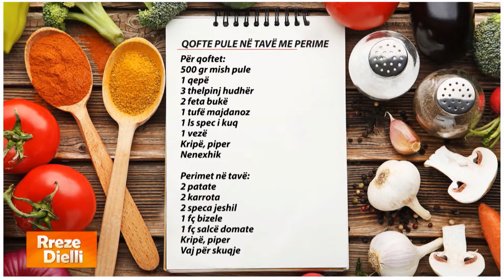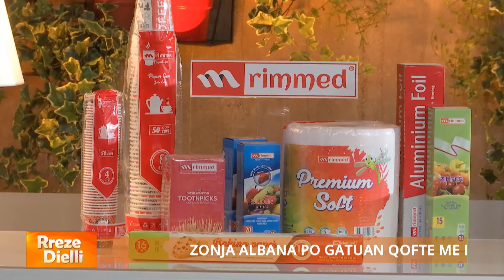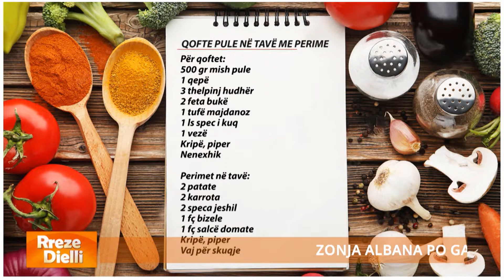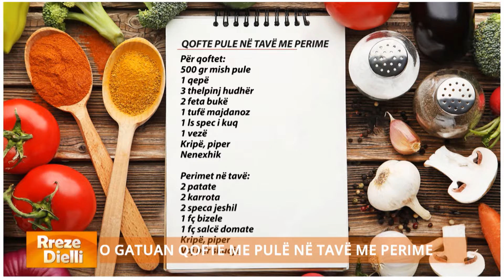Rreze Dielli - Qofte pule në tavë me perime nga zonja Albana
Qofte pule në tavë me perime

Për qoftet:
500 gr mish pule
1 qepë
3 thelpinj hudhër
2 feta bukë
1 tufë majdanoz
1 ls spec i kuq
1 vezë
Kripë, piper
Nenexhik

Perimet në tavë:
2 patate
2 karrota
2 speca jeshil
1 fç bizele
1 fç salcë domate
Kripë, piper

Grijmë mishin e pulës dhe qepën, shtojmë bukën të njomur në ujë. I vendosim produktet në një tas qelqi, shtojmë vezën, kripën, piperin e zi, piperin e kuq, majdanozin dhe nenexhikun. E punojmë mirë brumin dhe realizojmë qofte të vogla rrumbullake, i pudrosim me pak miell dhe i skuqim lehtë në tigan.
Ndërkohë vendosim në një tavë patatet të prera në kubikë mesatarë, karrotat në rondele, specat dhe bizelet. I spërkasim perimet me kripë dhe piper dhe më pas shtojmë salcën e domates të holluar me pak ujë. Vendosim mbi perimet qoftet e pulës dhe e vendosim tavën në furrë të parangrohur në 180 gradë Celsius.